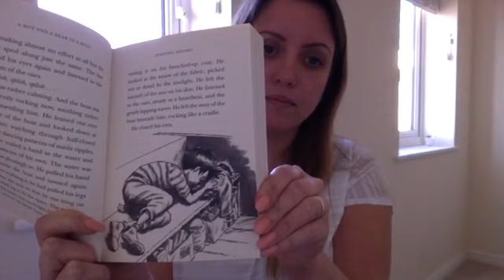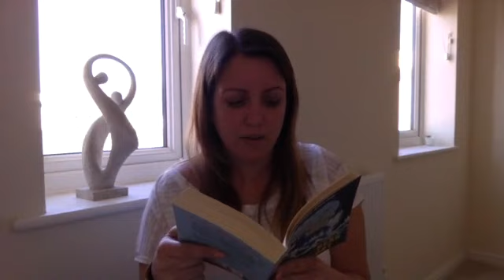A BOY AND A BEAR IN A BOAT - CHAPTER 1 & 2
A boy and a bear in a boat by Dave Shelton, read by Mrs Moon, Chapter 1 & 2

Dave Shelton gave his permission for this to read.